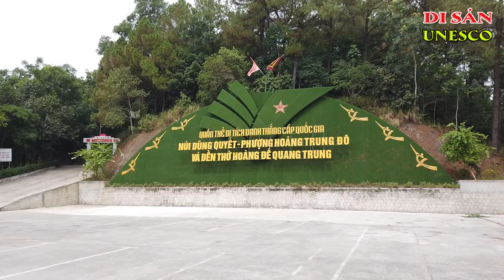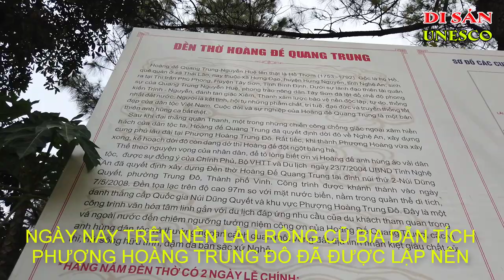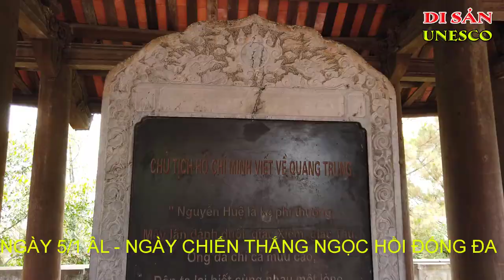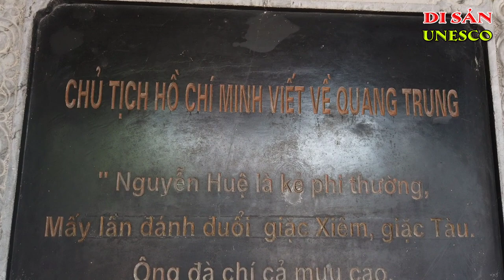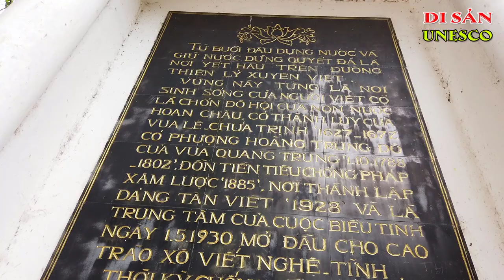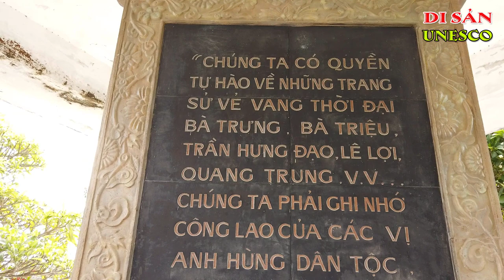Đền Thờ Hoàng Đế Quang Trung | Ký Sự UNESCO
Đền thờ Hoàng Đế Quang Trung
Tọa lạc ở núi Dũng Quyết, phường Trung Đô, Thành phố Vinh. Nằm trọn trong rừng thông thơ mộng với độ cao 97 m so với mực nước biển
Sau đại thắng mùa Xuân Kỷ Dậu 1789, Hoàng đế Quang Trung bắt tay vào công cuộc xây dựng và củng cố đất nước.
Việc đầu tiên là chọn đất đóng đô cho vương triều mới,
Ông đã hạ chiếu cho xây dựng thành Phượng Hoàng Trung Đô
Ngày nay trên nền lầu rồng cũ Bia dẫn tích Phượng Hoàng Trung Đô đã được lập nên để ghi dấu về địa điểm mà xưa kia kinh thành tọa lạc.
 Hàng năm đền thờ Hoàng đế Quang Trung có 2 ngày lễ lớn đó là: Ngày 29 tháng 7 âm lịch – ngày giỗ của Hoàng đế Quang Trung, và ngày mùng 5 tháng Giêng âm lịch - ngày Chiến thắng Ngọc Hồi - Đống Đa.
 Quần thể di tích danh thắng núi Dũng Quyết và Phượng Hoàng Trung Đô đã được công nhận là Di tích danh thắng cấp quốc gia. Ngày 28/4/1962